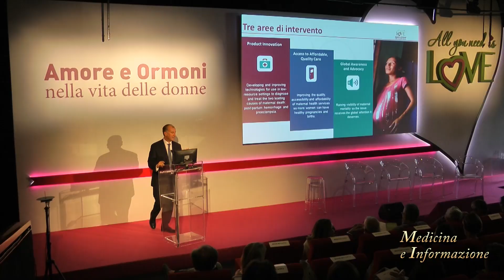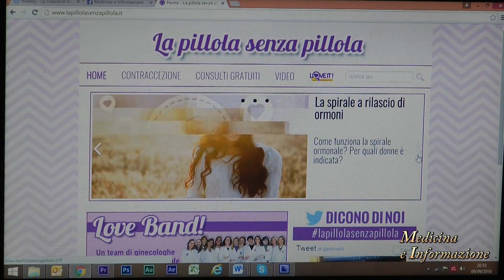Contraccezione Ormonale di ultima generazione con l'anello vaginale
Si è svolto a Roma, organizzato da MSD Italia il convegno "Amore e Ormoni nella vita delle donne" dove si è parlato di contraccezione. E' importante che il metodo contraccettivo sia il più idoneo per ogni donna che può scegliere oggi fra molti percorsi, siano essi di contraccezione di barriera (il profilattico o il diaframma) di disturbo (la spirale) o la contraccezione ormonale che può essere rappresentata dalla pillola - oggi disponibile sia come combinazione di progestinici ed estrogeni o solo progestinico - dall'impianto sottocutaneo, dal cerotto, dalla spirale ormonale e dall'anello vaginale che oggi viene proposto con una innovativa modalità di applicazione più sicura e facile che rende la contraccezione un gesto semplice (va inserito e poi tolto dopo tre settimane) che può rappresentare un nuovo modello di contraccezione per tante giovani donne. Abbiamo parlato di tutto questo con il Dott. Roberto Bernorio, ginecologo, sessuologo e psicoterapeuta che ci ha spiegato come sia fondamentale che ogni donna scelga il metodo contraccettivo in base sia alle sue problematiche fisiche (sovrappeso, ipertensione, problemi cardiovascolari, fumo...) sia psicologiche perchè è importante che la metodica scelta venga vissuta serenamente ogni giorno.E dal momento che le campagne di informazione sulla contraccezione devono raggiungere soprattutto le giovanissime è importante parlare il loro linguaggio e comunicare le informazioni più rigorose attraverso i canali che loro usano ogni giorno… ecco perché si è pensato di organizzare un collegamento in streaming con la blogger Dorotea Manco, giovane medico che ha coinvolto le sue followers parlando dell’importanza di usare internet come strumento di ricerca imparando però ad avere come riferimento solo siti e piattaforme con un solido contributo scientifico, come ad esempio il sito “ La pillola senza pillola”, pensato da MSD per offrire ad ogni donna tutte le risposte che cerca in fatto di contraccezione per vivere una sessualità serena e consapevole.